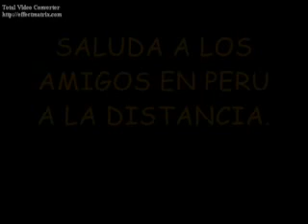OSCAR ULLOA ENTREVISTA A ANAMELBA PARTE UNO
OSCAR ULLOA ENTREVISTA A LA RECORDADA NOVIA DEL BOLERO DEL PERU ; ANAMELBA, DESDE EL CALOR DE SU HOGAR SITUADO EN PATTERSON,NEW JERSEY - USA. A TRAVES DEL PROGRAMA "PERUANEANDO" EL MAGAZINE INFORMATIVO DE LA COMUNIDAD PERUANA EN LOS ESTADOS UNIDOS.PROGRAMA CONDUCIDO POR MANUEL VASQUEZ Y OSCAR ULLOA PARA MAVS PRODUCTIONS. EN ESTA PRIMERA PARTE ANAMELBA HABLA DE SUS INICIOS ARTISTICOS, PASAJES DE SU TRAYECTORIA ARTISTICA, EL CARINO QUE SIENTE POR EL PERU Y HABLA DE SU TENAZ LUCHA CONTRA UN MAL QUE LA AQUEJA...